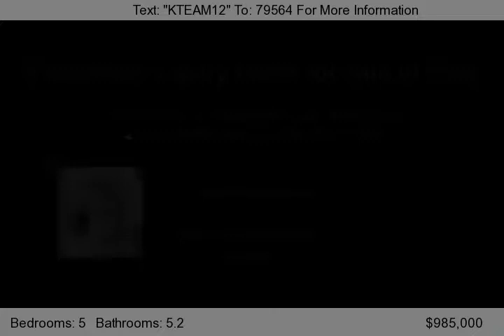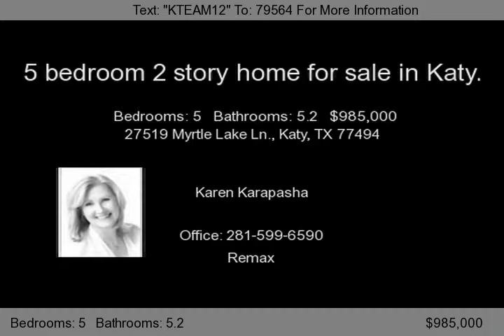27519 Myrtle Lake Ln., Katy, TX 77494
An elegant approach to traditional style! Amazing interior spaces. Hardwoods through dining, study, family, gameroom, and second floor landings. Upgraded island kitchen with granite counters/travertine tile. Spacious master suite with sitting area.Stone fpl,upgraded tile work, elegant granites more. Large secondary bedrooms, computer nook, gameroom, & media room make up the second floor. Lush Backyar...